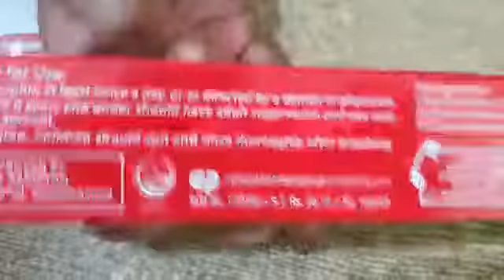FEDERAL BUDGET TAX INCREASED A Message to Government From JDC CHAIRMAN